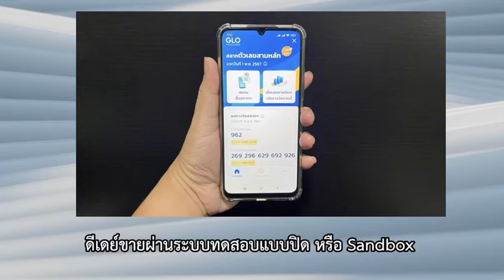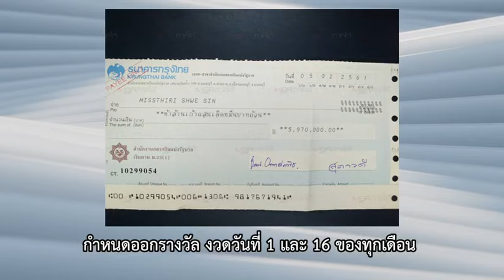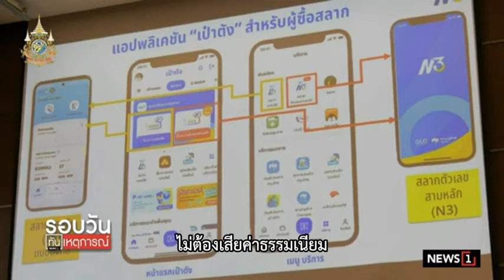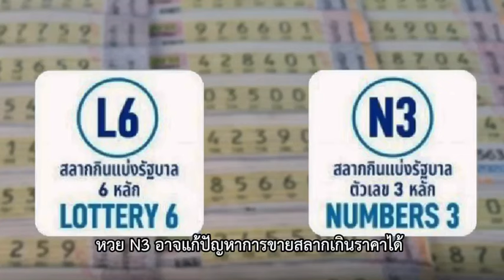กองสลากกินรวบ "หวย N3" ทุบหวยใต้ดิน ดึงเม็ดเงินแสนล้านเข้าระบบ : ผู้จัดการสุดสัปดาห์